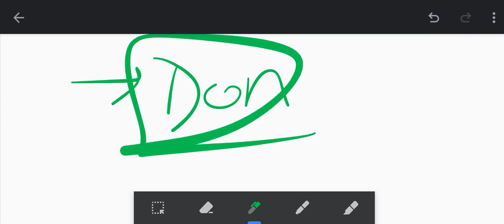Ragging in IIT and NIT "THE TRUTH"